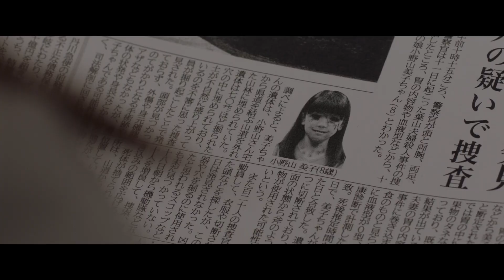Ado × 椎名林檎が初タッグ！主題歌「行方知れず」に決定！『カラダ探し』本予告編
7月5日、森崎明日香はいつも通りの高校生活を送っていたが、学校にいるはずのない幼い少女から「私のカラダ、サガシテ」と不気味な言葉を言われる。違和感を覚えつつ、いつも通り1日を終えようとしていたが、深夜0時を迎えた瞬間、気付くと明日香は深夜の学校にいた。そこには、幼馴染の高広とクラスメイト4人がいた。何が起きているのか分からない6人だったが、そこへ突如、全身が血で真っ赤に染まった少女“赤い人”が現れ、全員を惨殺していった。全てが終わったかと思ったその時、明日香は自分の部屋のベッドで目を覚ます。そこは7月5日の朝だった。その日から、明日香たちは同じ日を繰り返すことになる。明日を迎える唯一の方法は、校内に隠された、とある少女のバラバラにされた“カラダ”をすべて見つけ出すこと。すべての“カラダ”を見つけ出さなければ、“赤い人”に殺され続け、永遠に7月5日が繰り返される…。“恐怖”と“絶望”の中で、ただの同級生でしかなかった6人の間には、次第に友情が育まれ、力を合わせて“赤い人”に挑む。だが、6人には更なる最悪な事態が待っていた…。

予告編では、普段と同じ一日になる筈だった主人公の女子高生・明日香（橋本環奈）、幼馴染の高広（眞栄田郷敦）、ヤンキー系女子留美子（山本舞香）、不登校の篤史(神尾楓珠)、いじめられっ子の翔太（醍醐虎汰郎）、学級委員長の理恵（横田真悠）ら６人のクラスメイトが、絶望のループに巻き込まれていくさまが新映像とともに描かれる。時刻は午前０時。気がつくと深夜の学校にいる６人は、状況も分からぬまま、じりじりと迫る血みどろの“赤い人”と遭遇する。次々と襲われて死んだかと思いきや、目を覚ますと日付は昨日過ごしたはずの同じ“7月5日”だった…。「バラバラに隠されたカラダを全て探し出すまで明日は来ない」という絶望的なルールの下、同じ日を何度も生き続ける6人は、徐々に力を合わせて、“赤い人”に立ち向かい、懸命に“カラダ”を探し続ける。しかし映像の後半で、死のループの先に待つ新たな恐怖が明らかに。「いつもの今日と違う！」「どういうことだよ！」といった戸惑いと悲痛な叫びの数々から、ただの“カラダ探し”ではない、予測不能な展開を予感させる。決して止まることのないさらなる恐怖に、期待も高まるばかりだ。

本作の主題歌には、2020年のメジャーデビュー後、配信限定リリース「うっせぇわ」でセンセーションを巻き起こし、今最も勢いのあるアーティストへと駆け上がったAdoが抜擢。若者世代を中心に爆発的な人気を誇るAdoについて、本作の原プロデューサーは「若者の代弁者で社会に対してのアンチテーゼを歌っている方だと思っていて、若者が脅威に立ち向かう物語にこれ以上ない方だと思っています。」と抜擢の理由を語る。さらに、Adoが歌う主題歌「行方知れず」の作詞、作編曲を務めたのは、バンド「東京事変」のメンバーとしても活動するほか、楽曲提供やプロデュースなど幅広い活動を続ける椎名林檎。Ado自身も、かねてより影響を強く受けた尊敬するアーティストの一人として名前を上げており、自身のYouTubeチャンネルでも「罪と罰」のカバー動画を投稿しているほど。Adoは今回の起用について「私にとっても椎名林檎さんはスターであり、憧れであり歌い方にも影響を受けているので、尊敬の気持ちと、今回のこのコラボは幻なのかなって、嘘じゃないかと思うくらいとても貴重な経験です」と感無量の様子。さらに「（収録は）林檎さんにディレクションしていただきながら作品を完成させていきました。林檎さんだからこそ表現したい事が林檎さんの中にあり、ちゃんと応えられるかの不安はありましたが、沢山アドバイスをくださって勉強になりました。こういう歌い方もあるのか、という発見もあり貴重な経験になりましたし、素晴らしい作品になりました」と尊敬するアーティストとの仕事にかなり刺激を受けた様子で、楽曲への自信を覗かせた。

『カラダ探し』
2022年10月14日（金） 全国公開
監督：羽住英一郎
原作：ウェルザード「カラダ探し」
出演：橋本環奈　眞栄田郷敦　山本舞香　神尾楓珠　醍醐虎汰朗　横田真悠
配給：ワーナー・ブラザース映画

【ストーリー】　7月5日、県内の高校に通う森崎明日香（橋本環奈）はいつも通りの高校生活を送っていたが、学校にいるはずのない幼い少女から「私のカラダ、サガシテ」と不気味な言葉を言われる。不思議なできごとに違和感を覚えつつ、その日もいつも通り1日を終えようとしていた。しかし、深夜0時を迎えた瞬間、気付くと明日香は深夜の学校にいた。そこには、明日香と幼馴染だが遠い存在になってしまった高広と、普段接点もないクラスメイト4人がいた。何が起きているのか分からない6人だったが、そこへ突如、全身が血で真っ赤に染まった少女“赤い人”が現れ、全員を惨殺していった。全てが終わったかと思ったその時、明日香は自分の部屋のベッドで目を覚ます。そこは7月5日の朝だった。その日から、明日香たちは同じ日を繰り返すことになる。明日を迎える唯一の方法は、校内に隠された、とある少女のバラバラにされた“カラダ”をすべて見つけ出すことだった。すべての“カラダ”を見つけ出さなければ、“赤い人”に殺され続け、永遠に7月5日が繰り返される…。繰り返される“恐怖”と“絶望”の中で、もともと会話をすることもなく、ただの同級生でしかなかった6人の間には、次第に友情が育まれ、力を合わせて“赤い人”に挑む。だが、6人には更なる最悪な事態が待っていた…。“赤い人”とは？“カラダ探し”とは？なぜ明日香たち6人は選ばれたのか？“赤い人”の正体が分かった時、恐怖さえも吹き飛ばす結末へと加速する！

映画情報サイト「ムビッチ」